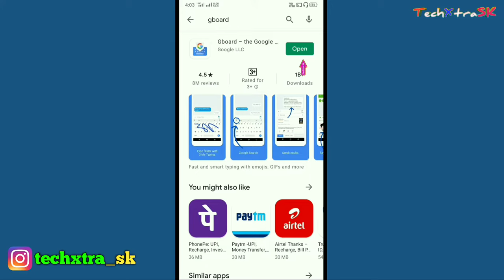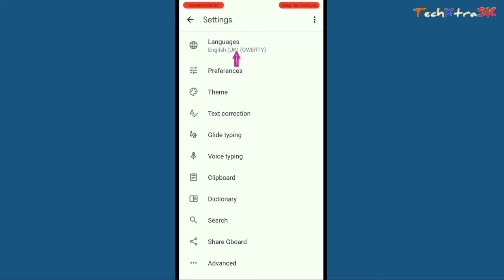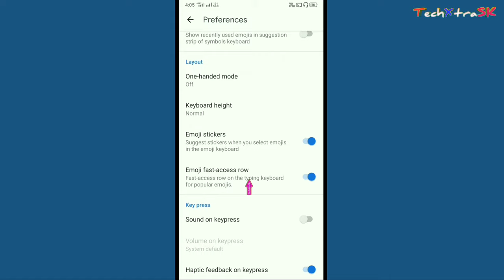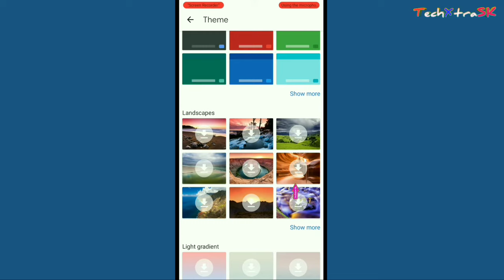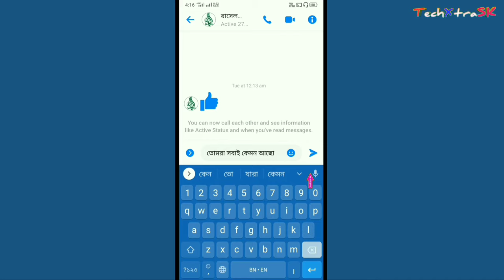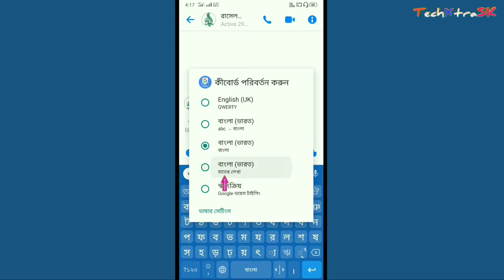Bangla voice typing করুন | voice to text | speech to text | Gboard keyboard | Techxtra sk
Bangla voice typing | Bangla voice to text | speech to text | Gboard keyboard | Google keyboard

Don't want to type? Or don’t have too much time on hand. Google's Speech-to-Text feature is quite effective at the moment.
You can easily type Bangla voice by speaking using Google gboard keyboard.
Especially by taking advantage of Bangla voice typing, you can chat online very quickly with your friends.
Also, Bangla voice typing is a blessing for those who are involved in various types of writing.
Large articles can be written instantly using Bangla voice typing. It is also very effective in writing posts and comments on social media.
Google's Voice Typing Keyboard (G Board) has provided this facility for the benefit of speech to text technology.
Your Query,
How to write Bangla by voice command with gboard
Bangla voice to text app
How can I write Bangla in Google keyboard
How do I use voice typing on gboard
How can I write Bangla in Android